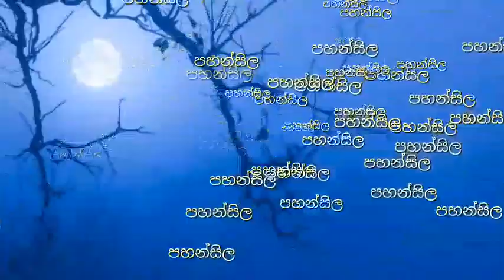Ranthatiyaka kadulu ( DAYASENA GUNASINGHE )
Dayasena gunasinghe is the best writer. His thoughts are very difference .. If you listen this video.. it is a very important for all  human lives.

Pahan Sila

BS ❤